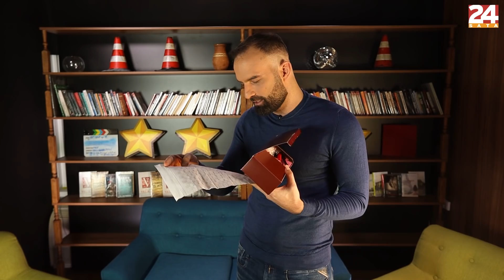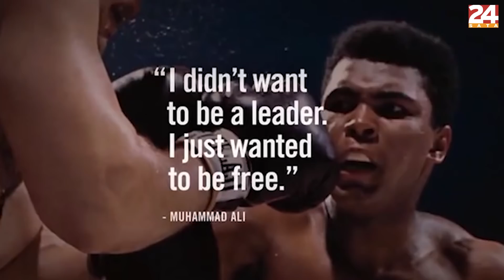O Hrvatu koji se tukao s Muhammadom Alijem i muljažama naših političara | ZENZACIJA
Optužnica je ubila više ljudi u Hrvatskoj nego koronavirus u svijetu, rekao je Ivan Šarić u novoj Zenzaciji. U 18. epizodi dotaknuo se i Muhammada Alija te njegovog najtežeg protivnika, koji je porijeklom iz Ljubuškog.